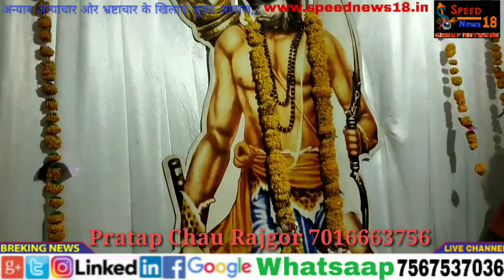SPEED NEWS 18 JAMNAGAR જામનગરમાં 5/5/2019 ના ધર્મ ફેરીનું આયોજન હતું 7 5 2019 ના પરશુરામ જન્મોત્સવ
જામનગરમાં આગામી તારીખ 7 5 2019 ના પરશુરામ જન્મોત્સવ ને અનુરૂપ આજરોજ રવીવાર ને તારીખ 5 5 2019 ના રોજ સમસ્ત બ્રહ્મ સમાજના નેજા હેઠળ બ્રહ્મદેવ સમાજ દ્વારા જામનગરના મુખ્યમાર્ગો પર ધર્મ ફેરનું આયોજન કરેલ હતું
જુવો યુવાનોનો ઉત્સાહ